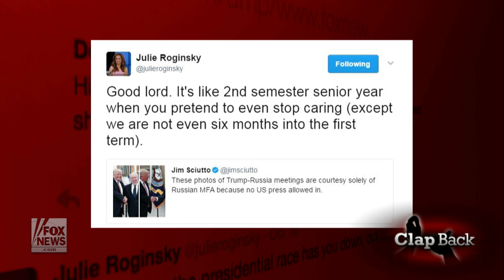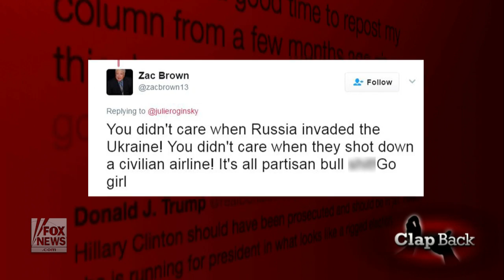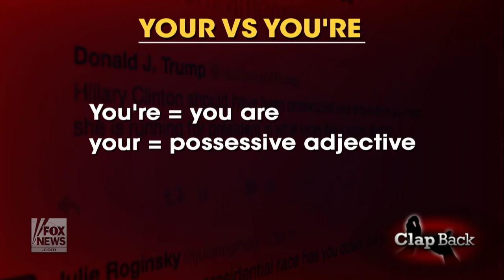Julie Roginsky goes Russian and claps back at Flynn, Trump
The Clapback: This week Julie Roginsky discusses the widening investigation into Trump-Russia ties and the growing fallout over the sudden removal of James Comey at the FBI